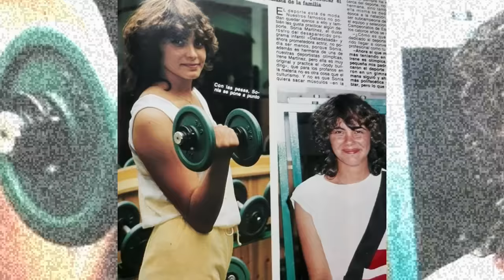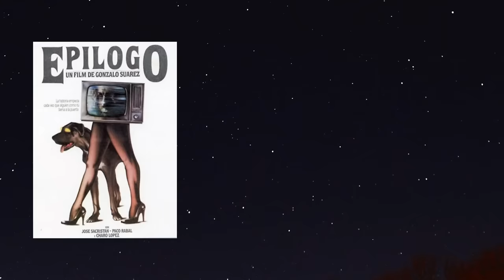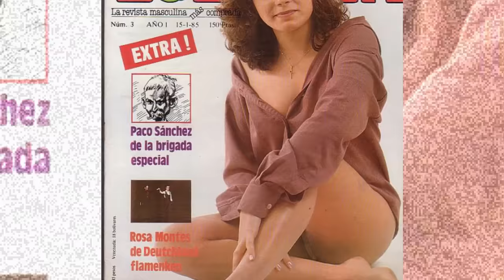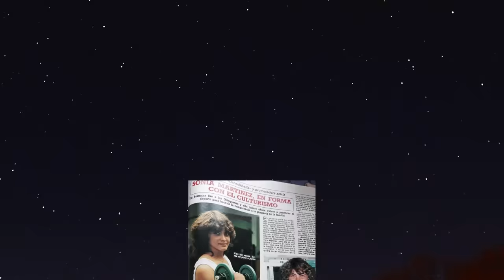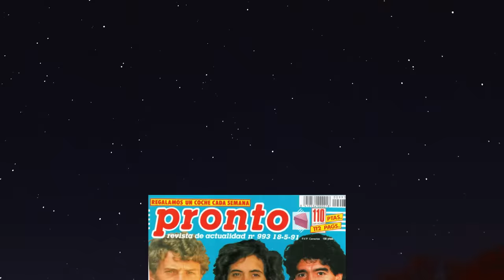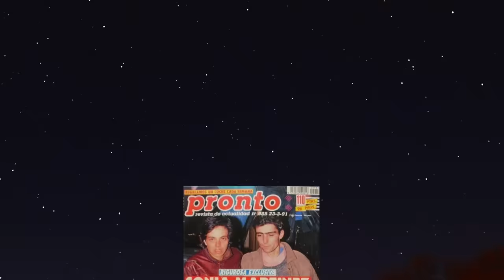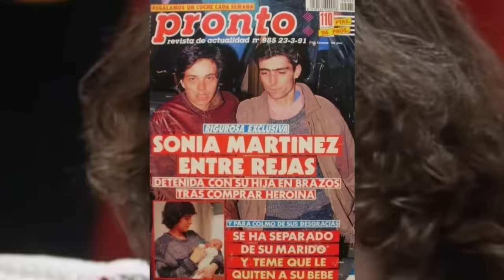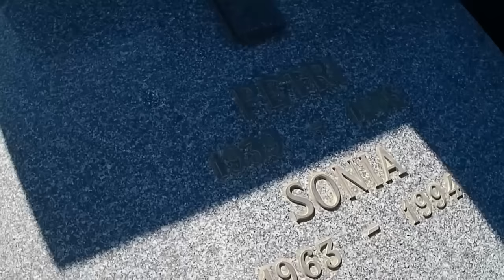UNA DURA REALIDAD DE LA QUE TOMAR EJEMPLO...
Fue una súper estrella de la televisión, que acabó sus días destruida.